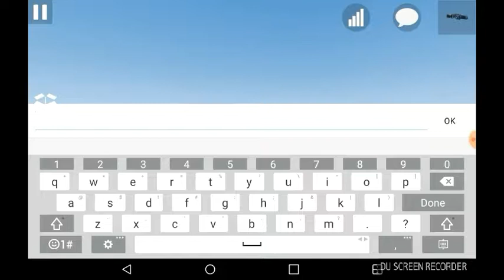July 19, 2017